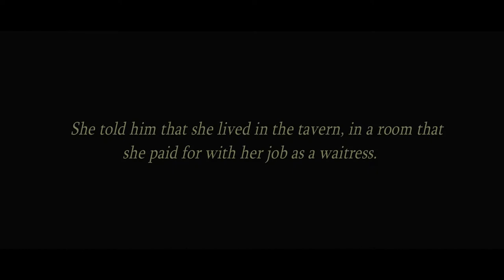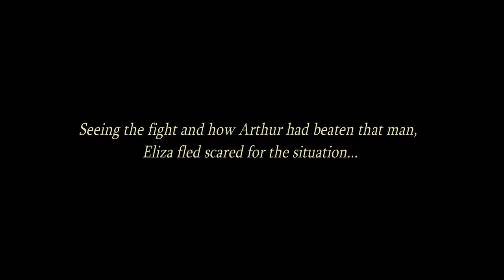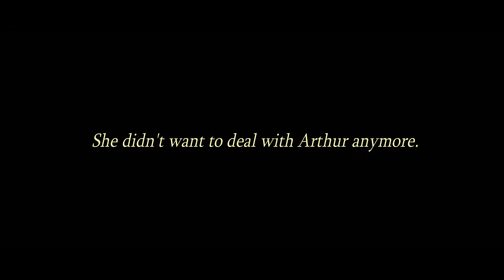Red Dead Stories - Arthur's Past Story Season 1 (Part 2)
Hi there! I'm trying to create a past story for Arthur Morgan. I'm not trying to make it a "canon" story but I like to make these videos, they give you the opportunity to imagine, invent and create never-before-seen stories.

This is a fan-made series of Arthur Morgan's past story.

As the days go by, Arthur feels more attracted to Eliza and he decides to know her routine on a day.

Season 1.
Part 2: Attraction & affection.